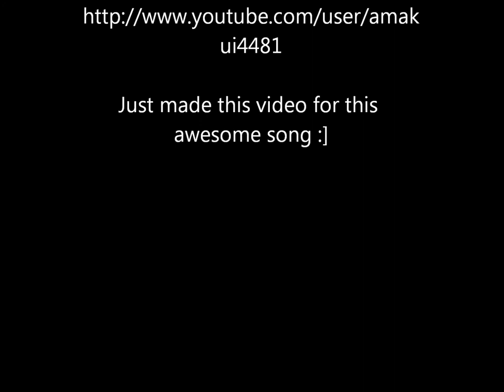Come Fly With Me - Frank Sinatra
Just wanted to listen to this awesome song with amazing footage from amakui4481 that suits it.